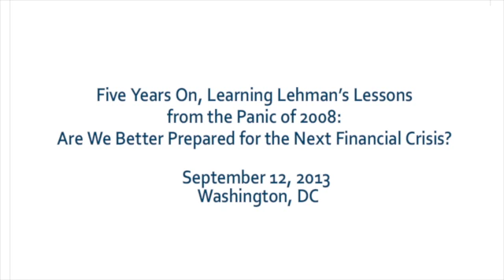WILLIAM COHAN'S REMARKS AT BETTER MARKETS EVENT "FIVE YEARS ON, LEARNING LEHMAN'S LESSONS"